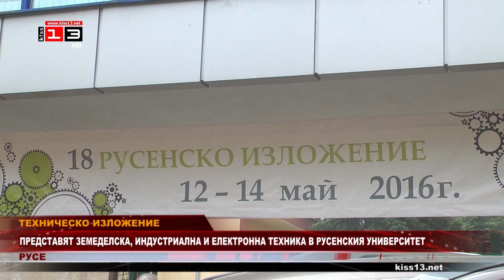Откриха 18-то техническо изложение в Русенския университет